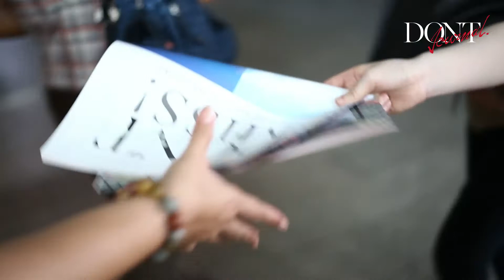DONT Journal 5.4 (24/05/2018)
พบกันทุกวันพฤหัสบดี สามารถรับได้ฟรีบนสถานีรถไฟฟ้า BTS ทั้ง 10 สถานี ได้แก่ หมอชิต / อารีย์ / อนุสาวรีย์ชัยสมรภูมิ / สยาม / ชิดลม / เพลินจิต / อโศก / พร้อมพงษ์ / ศาลาแดง / ช่องนนทรี ตั้งแต่เวลา 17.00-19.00 น.